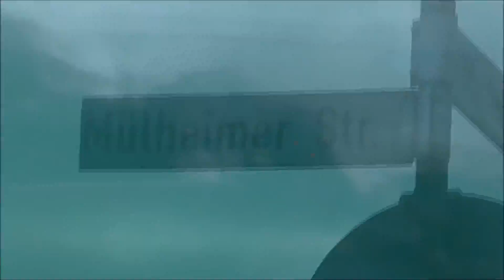Niemcy 2015 z Duisburga do Radevormwald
Ewakuacja na inną budowę